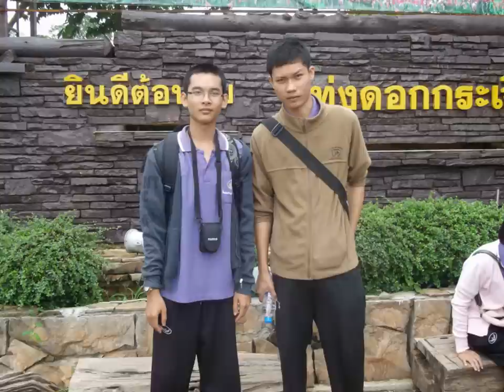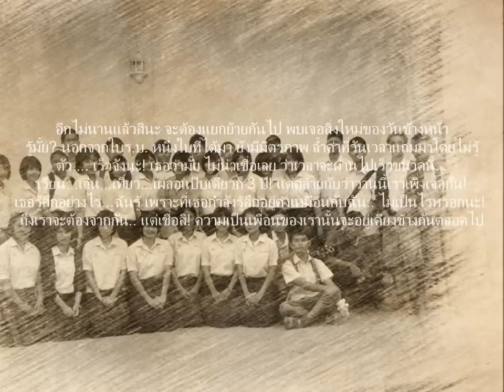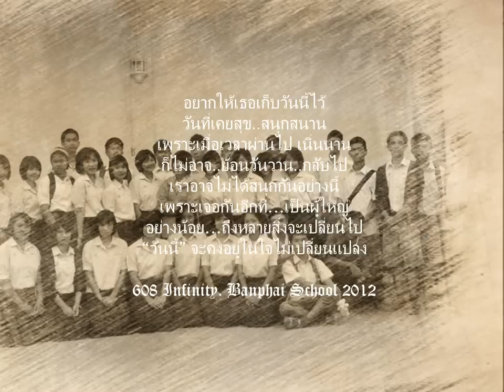เพื่อนเอ๋ย 6/8 Banphai school 55#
ชั้นม.6/8 โรงเรียนบ้านไผ่ รุ่น 64 ปีการศึกษา 2555